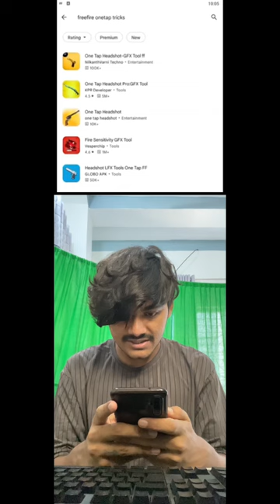free fire headshot tricks 🔥😂